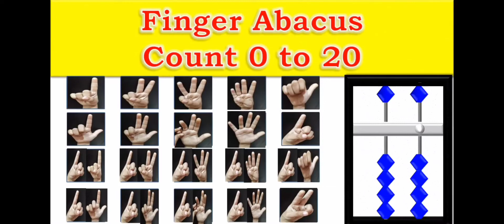Learn to count 0 to 20 with the help of abacus 🧮 and finger abacus - count on abacus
learn to count 0 to 20 with the help of abacus 🧮 and finger abacus, finger abacus, count on abacus, how to count on abacus, counting on abacus, abacus basics